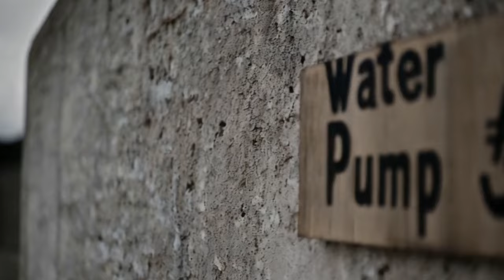Bot Fit Technical #1: Wet Work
Valerie deals with a visitor.